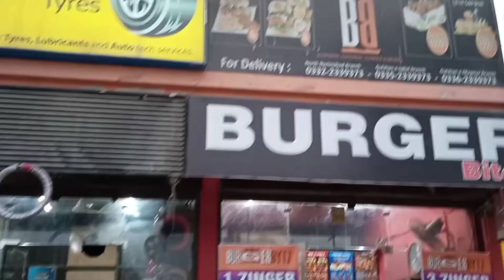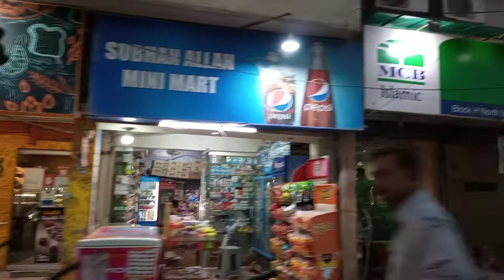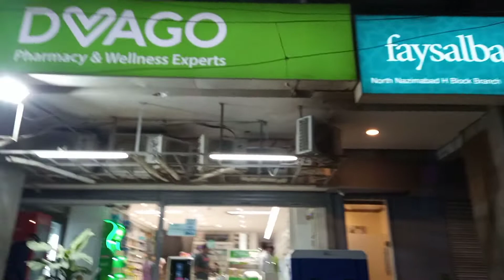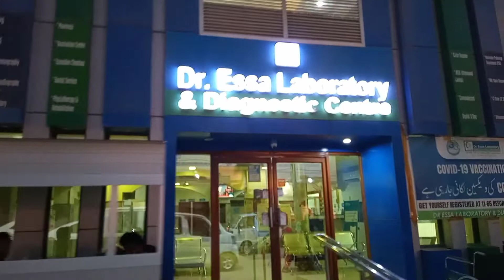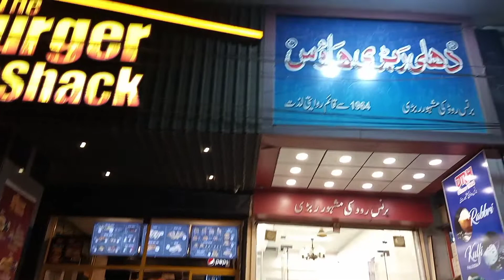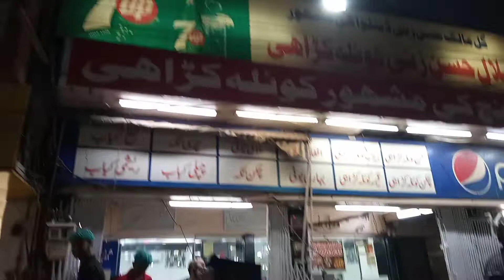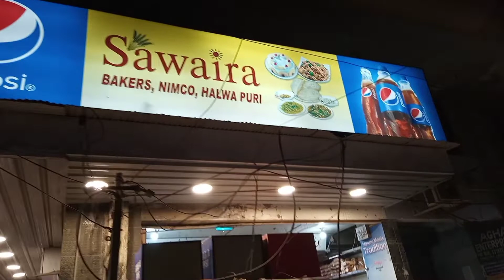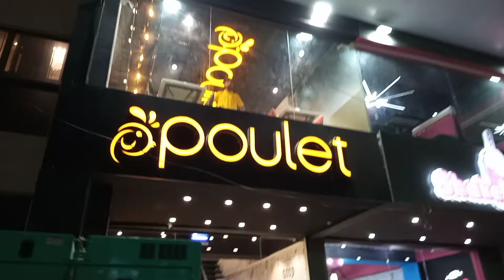DRIVE THRU FOOD STREET OF NORTH NAZIMABAD, KARACHI | food vlog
SHEENA WITH DR. ALI

"FOOD STREET" OF

NORTH NAZIMABAD, KARACHI, 🇵🇰

PAKISTAN.

🌮 Tacobay
🍕 New York Pizza 🍕 Pizza Nation 🍕 Pizza Point 🍕 Pizza Max
🌯 Pita shawarma
🥘 Student Biryani
🍲 Karachi Haleem
🍗 Karachi Broast

🥤 Agha Juice
🍰 Hobnob
🥧 Pie in the Sky
🎂 Delizia